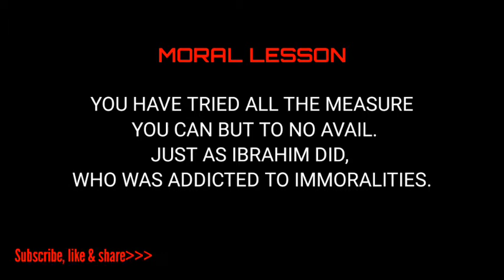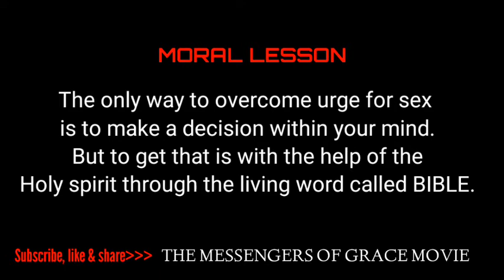MINDSET (Food & Sex) - The M.O.G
Ibrahim, a student who was addicted to pornography (sexual immoralities) finds a way to break out from that yoke himself, but to no avail. Until he met with their SU teacher.

THE MESSENGERS OF GRACE MOVIE - A gospel tv industry that has risen to unveil the Word Of Truth dramatically.